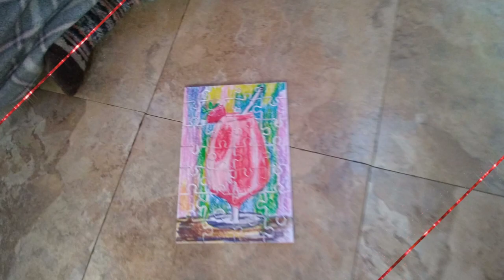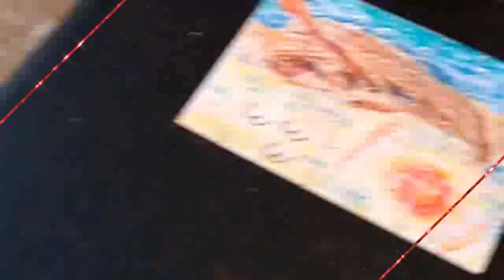Christmas Day 2022